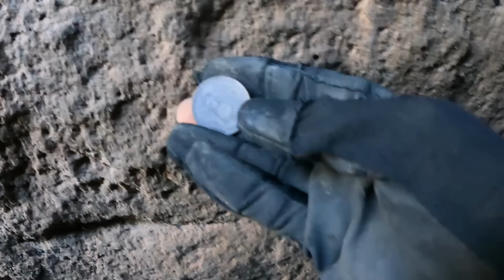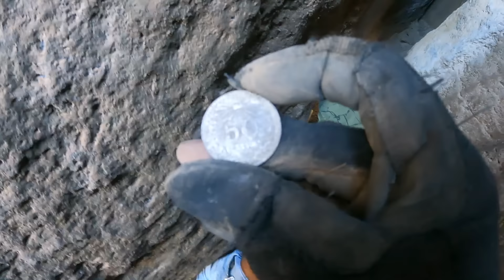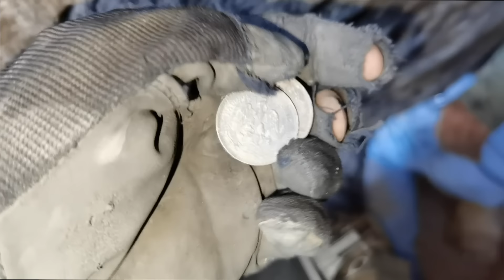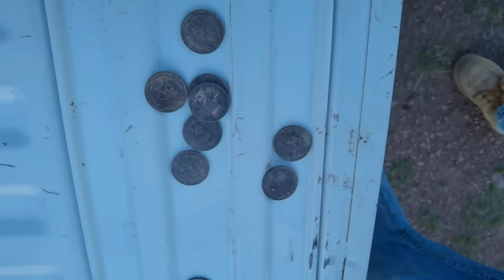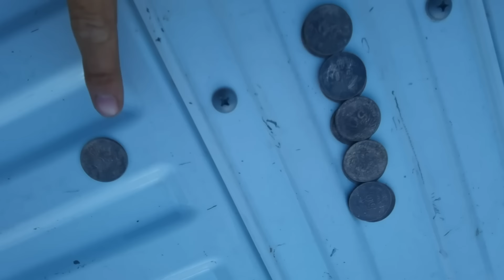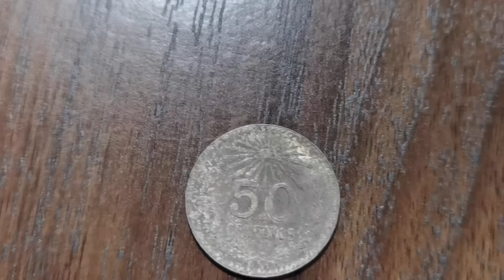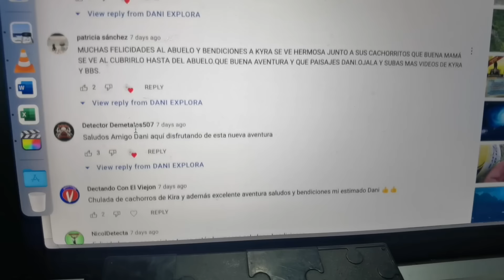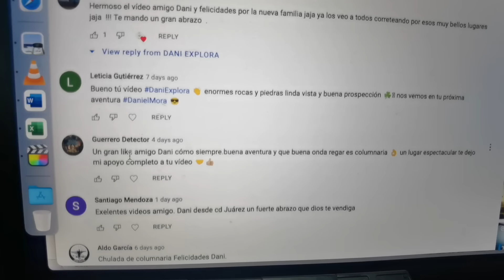Encuentran TESORO de Monedas de Plata siguiendo la SEÑAL Escrita en la Piedra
Ramon había encontrado una piedra que parecía había sido puesta para tapar la entrada a una cueva, a lado de ella hay una especie de tubería de piedra con dos agujeros que son fácilmente identificables y en medio de esas dos señales existe una abertura muy estrecha, al fondo de ella hay se ve una marca con una X y en la entrada de lado izquierdo lo que parece una flecha que marca hacia abajo lugar donde nos dio la señal con las varillas de radiestesia.

Una vez mas salimos a la aventura en una zona donde existen muchas peñas y relices, en ellas buscamos entradas a cuevas donde antiguamente las personas que pasaban por este lugar se protegían del clima y también servían como perfectos escondites cuando acumulaban algo de dinero, en esas épocas eran comunes los asaltos y lo mejor era no cargar con dinero, por lo que lo escondían y en muchas de las ocasiones ya no regresaban por el.

En compañía de Piston, Ramon, Neto y Chuy, al explorar esta zona encontramos dos cuevas pequeñas, en la primera de ellas muy difícilmente pasamos y hay una pequeña abertura donde a Chuy se le cae el celular y muy difícilmente lo consigue recuperar.

En la segunda de ellas, seguimos las señas que Ramon nos había comentado meses atrás había visto y donde tuvimos la fortuna de encontrar un pequeño tesoro guardado hace casi 100 años y donde seguramente hay algo mas grande escondido pero que volveremos mejores equipados a sacarlo.

No se pierdan esta aventura y no olviden dejar sus comentarios ya que pueden ganar una pieza de las que hemos encontrado.

Uso DETECTOR DE METALES marca XP modelo Deus II y Varillas de Radiestesia de cobre.

Cámara de acción marca GOPRO modelo HERO BLACK 9

Cámara de celular marca Huawei P40 Pro

Drone marca DJI MAVIC MINI 2